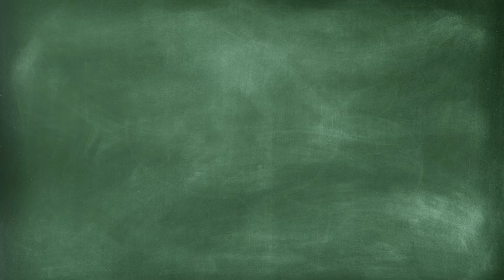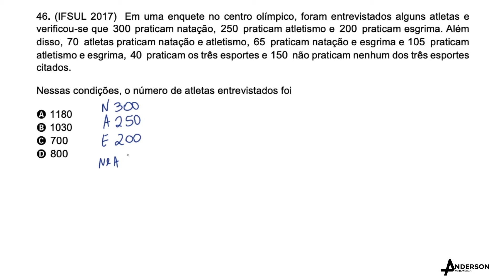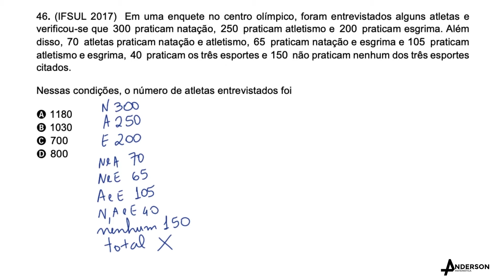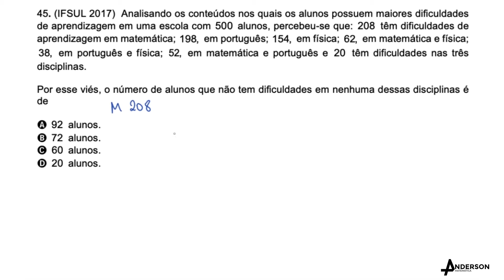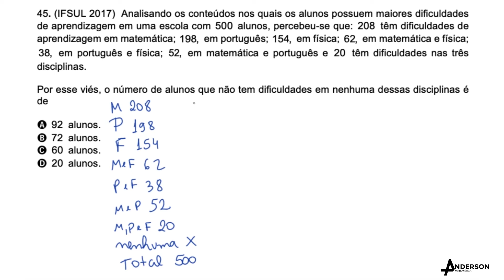AULA 05 - CONJUNTOS | ANDERSON GLERYSTON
Que tal conhecer a técnica do BOTA e TIRA para três conjuntos? Nessa aula você aprenderá a utilizar a técnica para acelerar a resolução das questões que envolvem três conjuntos.

Enem!

Facebook (Página): Anderson Gleryston Matemática